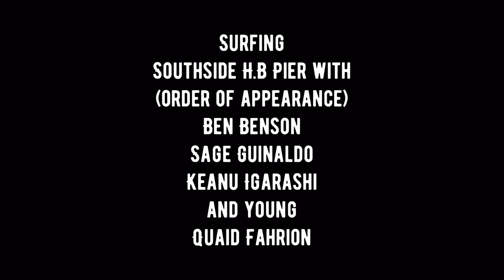Surfing H.B Pier - Dec 2/3 2019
Southside Huntington Beach Pier with

Ben Ben Benson
Keanu Igarashi
Sage Guinaldo
and young Quaid Fahrion